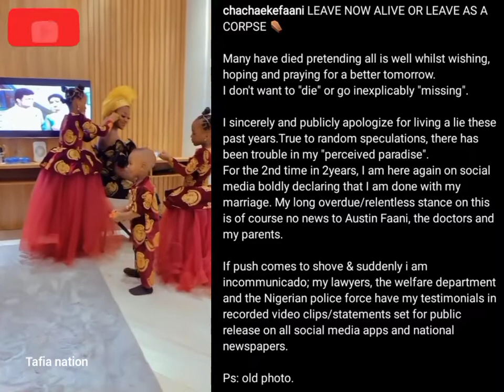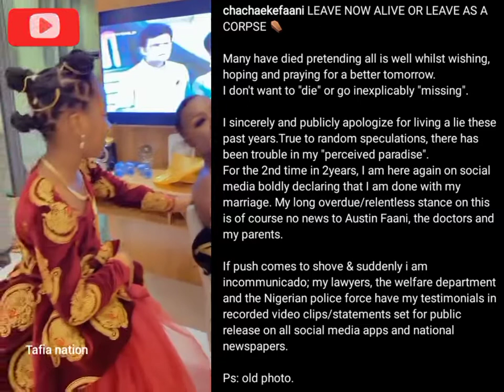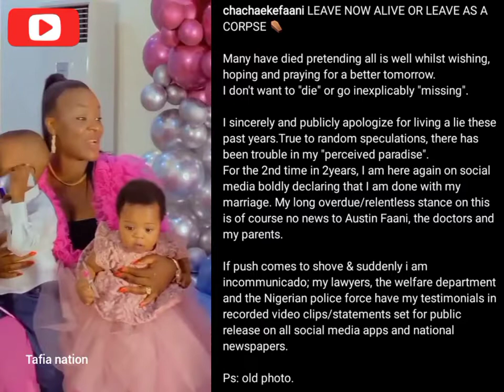Chacha Eke faani cries out for help For the Second time. Please pray for Chacha Eke faani.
chacha Eke faani cries out for help.

thanks.